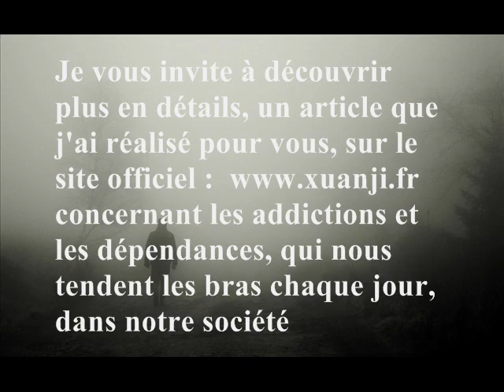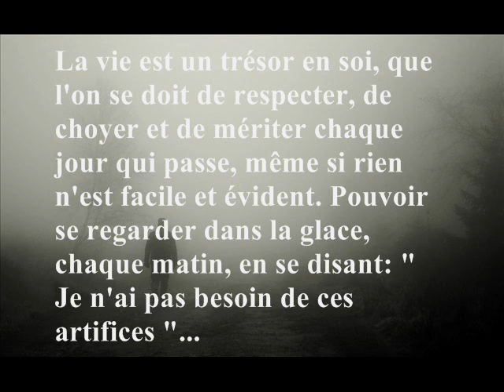Addictions et dépendances... les poisons des basses fréquences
Bonjour à toutes et tous. Voici le lien du site officiel pour lire et consulter l'article ... je suis très occupé actuellement mais je ne vous oublie pas pour autant. Je vous remercie tous d'avance... au passage, vidéo refaite suite à une faute.